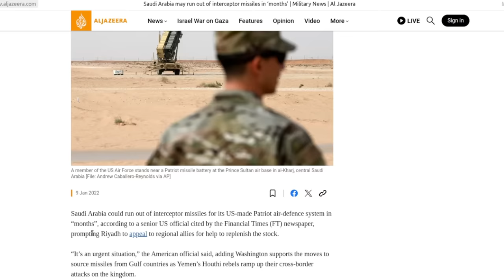US Artillery Capabilities Fall Victim to "Profit Over Purpose," No Solution in Sight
- The US Army has cancelled a long-range artillery prototype because barrels were wearing out too quickly;

- The US seeks to evaluate existing Western artillery systems to extend the range of American artillery systems;

- This is done supposedly after learning lessons from the ongoing fighting in Ukraine;

- The real problem is the collective West's inability to mass produce weapons and ammunition;

- Longer-range systems may not make them more effective on modern battlefields where counter-battery operations is conducted using long-range drones;

- Russia and China are no longer lagging in terms of military capabilities or the technology associated with them, the determining factor is quantity;

- America's for-profit arms industry prefers small numbers of expensive weapons over large quantities of simple but effective systems, creating these shortcomings in Western artillery systems;

References:

Defenses News - US Army scraps Extended Range Cannon Artillery prototype effort (March 12, 2024):
Defense News - US Army readies new artillery strategy spurred by war in Ukraine (August 2023):
CNN - Exclusive: Russia producing three times more artillery shells than US and Europe for Ukraine (March 11, 2024):

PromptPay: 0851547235